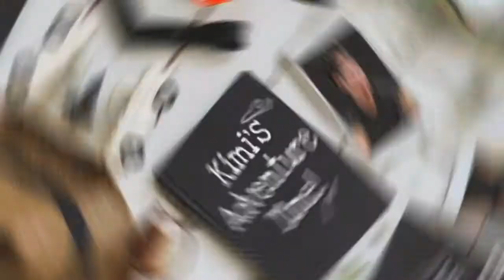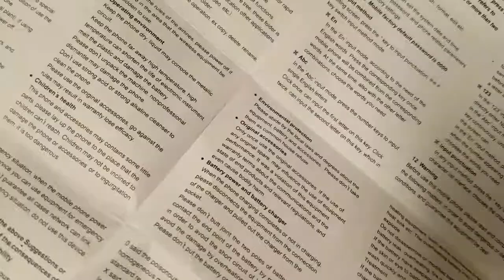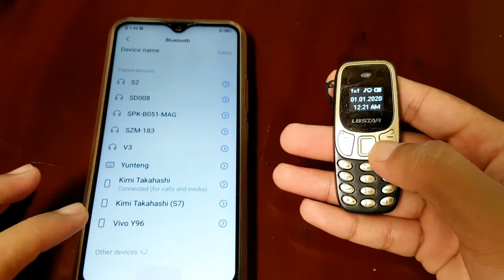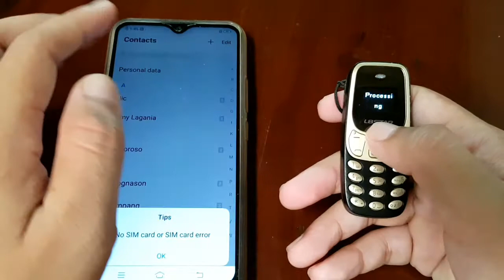Bm10 Dual Sim Mini Phone | Tutorial & Review!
Heto po yung Shop na Binilhan ko sa Mini Phone!